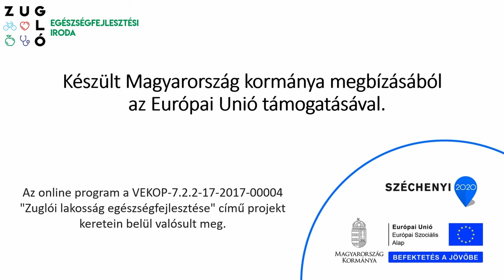Home office és a rend ereje 20200325 ZEFI V